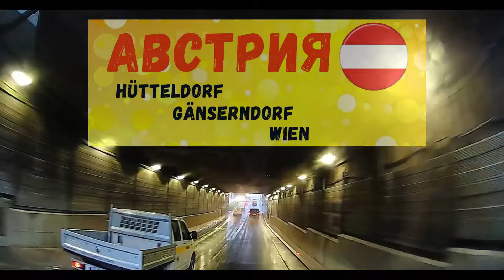Дорога на Вену, через Hütteldorf, Gänserndorf, Австрия (часть 2)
🌍Для підтримки каналу:❤ Карта Приват Банк: 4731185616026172
Буду радий навіть 1 грн. ♥
🌍Переказ на картку monobank. Одержувач: Михайло К.
Hütteldorf
на Praha BRNO
Gänserndorf
Wien
🔊МУЗЫКА БЕЗ АП!
Track: Sam Day - EVERYTIME I SEE YOUR FACE (intouch Remix)
Track: Diamond Eyes - Stay (Moyo & Clayne Remix)